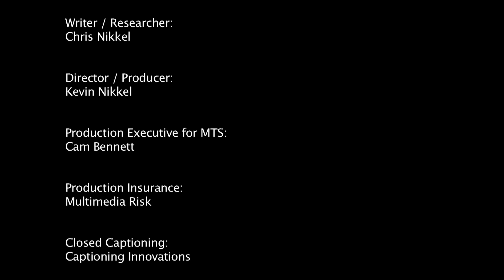Epilogues: Catherine Queen of the Birds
For over 40 years, Catherine Thexton recorded the birds in her garden. This is a film about her passion, and the reason why her recordings are kept not only in an archive in Winnipeg, but as far away as the British Library, in London.